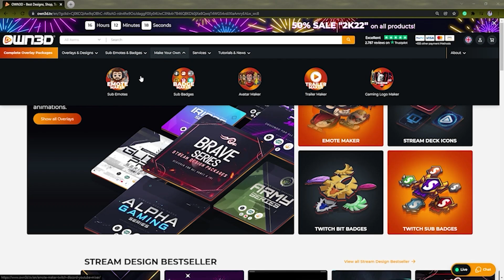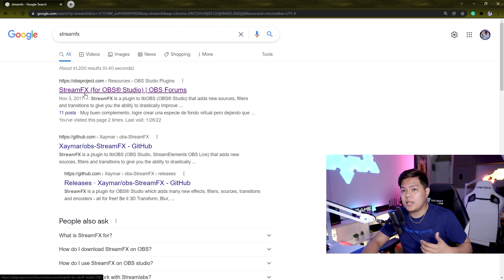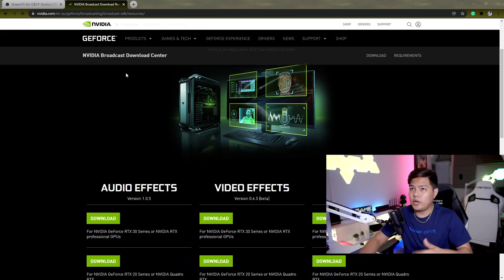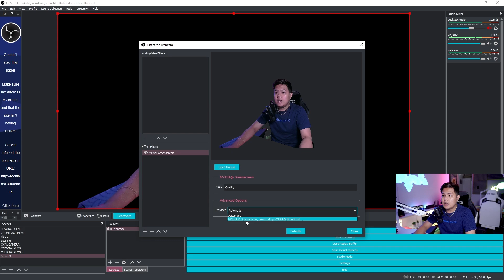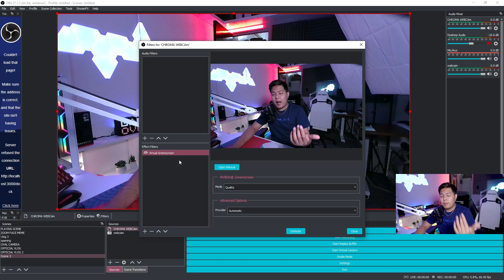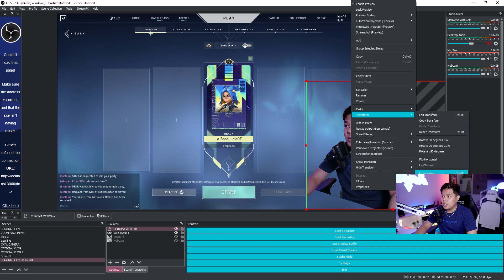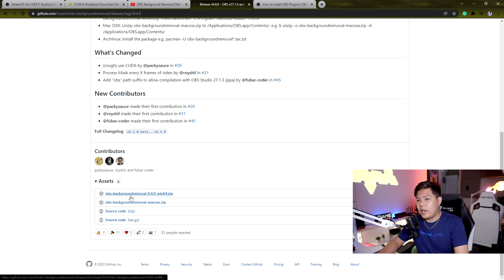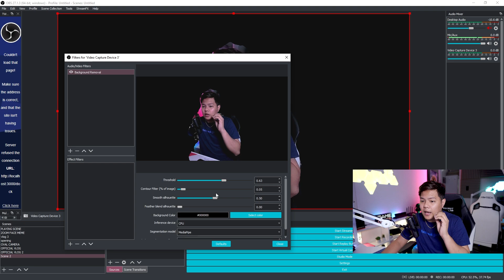Background Removal WITHOUT A Green Screen!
How To Remove Background Super Clean and 100% Working To Any RTX cards
OBS Remove Your Background Without a Green Screen

-Background Removal Plugin (Doesn’t Work As Well But Will Work For Non-RTX Users)

Chapter:
00:00 - Intro
00:53 - Own3d.Tv
02:13 - About Virtual Greenscreen
02:48 - What You Will Need
03:29 - Adding The Virtual Greenscreen (RTX Method)
04:23 - Creative Ideas
07:08 - Adding The Virtual Greenscreen (Non-RTX Method)
09:02 - Outro